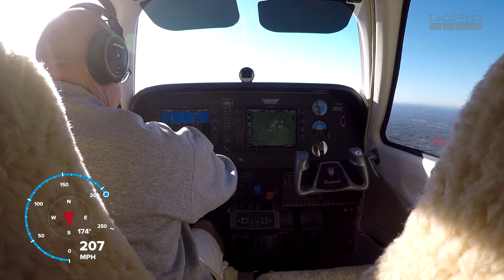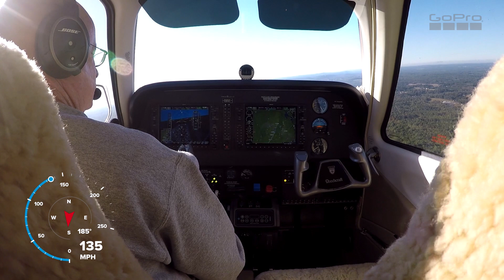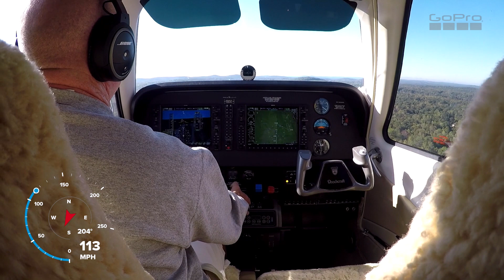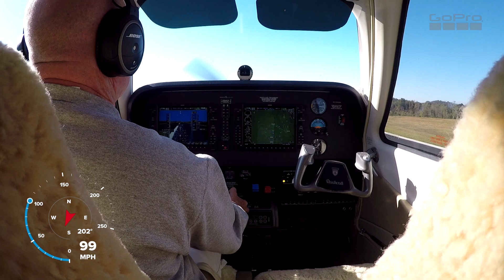G36 to HBI for Mx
oil change time, greaser landing